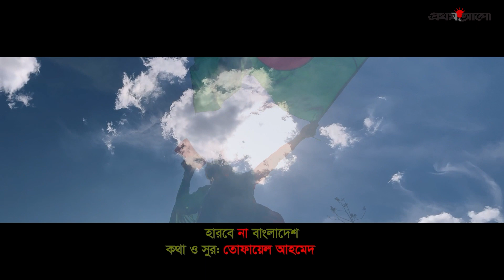হারবে না বাংলাদেশ | হার না মানা গান | Prothom Alo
ভালোবাসবে বাংলাদেশ
কথা বলবে বাংলাদেশ
হারবে না বাংলাদেশ।।

হার না মানা গান

কথা ও সুর: তোফায়েল আহমেদ
সংগীতায়োজন: ইমন চৌধুরী
কণ্ঠশিল্পী: সানিয়া সুলতানা লিজা, অবন্তী সিঁথি, আতিয়া আনিসা, মাহতিম শাকিব, তানজিব সারোয়ার, অয়ন চাকলাদার